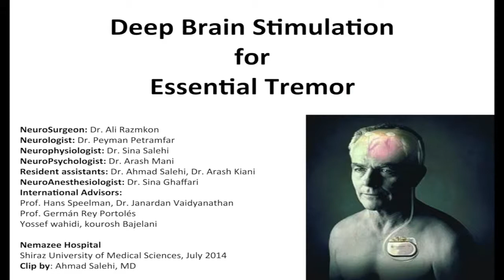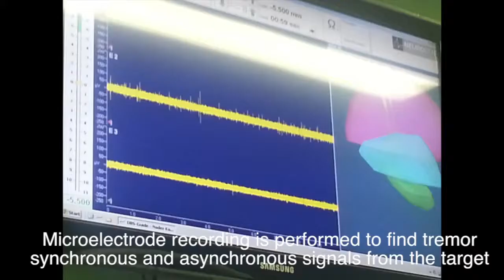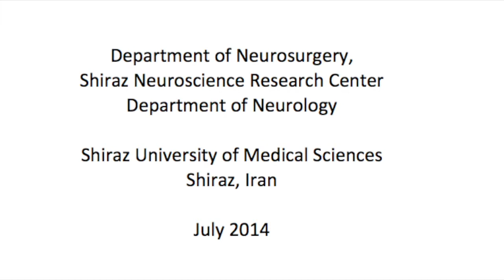DBS surgery for essential tremor, Shiraz, Southern Iran (Int)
Deep brain stimulator (DBS) implantation in a patient with severe familial essential tremor. This is the first DBS surgery in Shiraz, Iran, July 2014.
Neurosurgeon: Dr. Ali Razmkon
Neurophysiologist: Dr. Sina Salehi
Neurologist: Dr. Peyman Petramfar